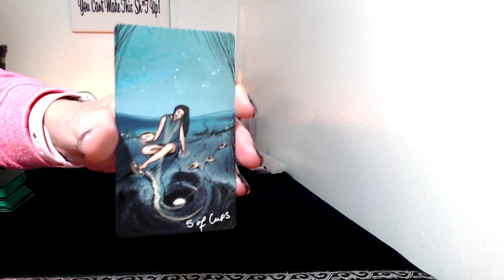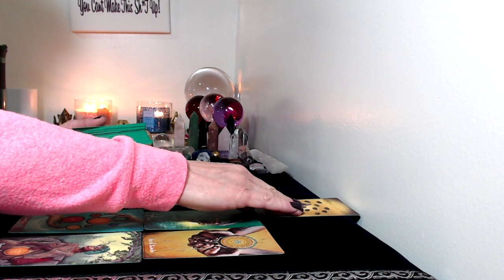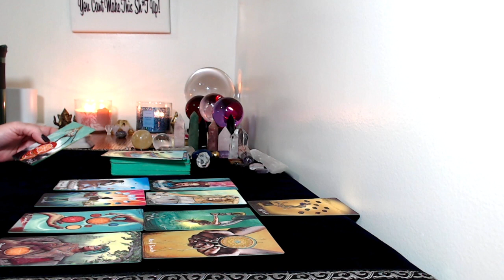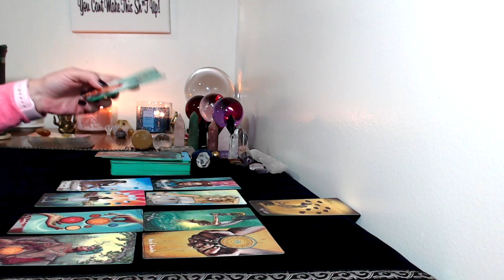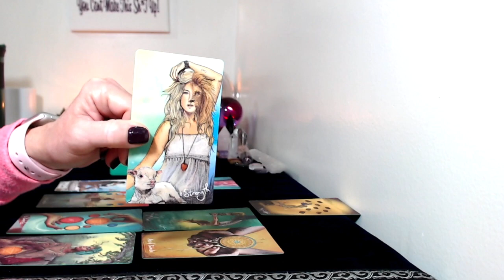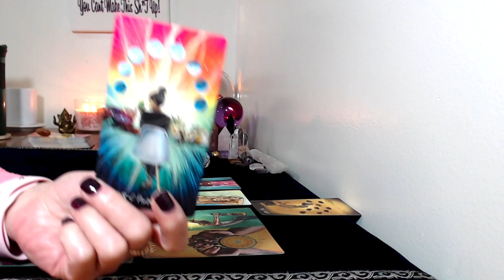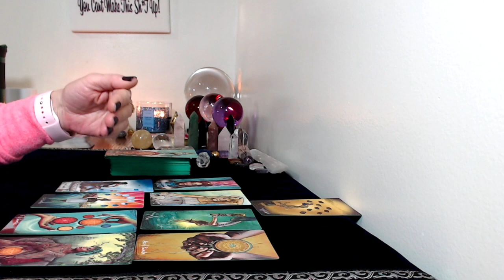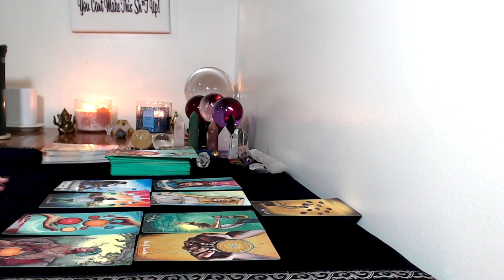Cancer, June 1,14,2020 Tarot Reading You're Going To Be Very Happy!!!